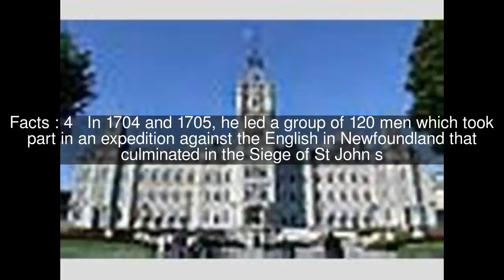Josué Dubois Berthelot de Beaucours Top #6 Facts